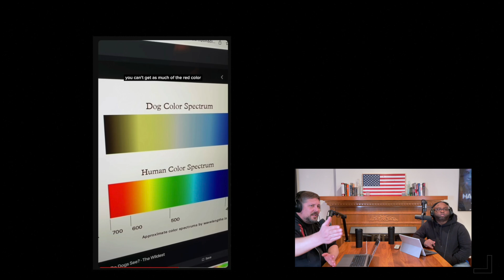Reacting to Hank Green's "What colors can dogs see?" video | Clip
Reacting to Hank Green's "What colors can dogs see?" video.